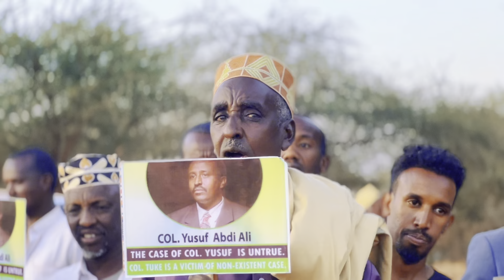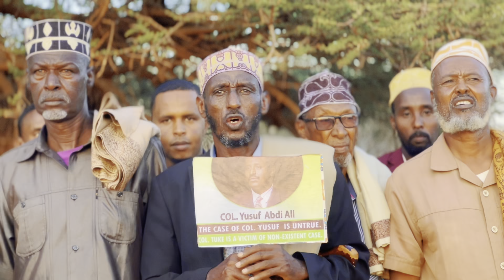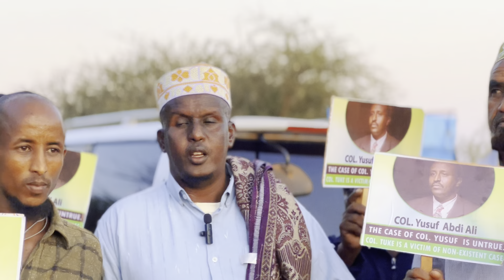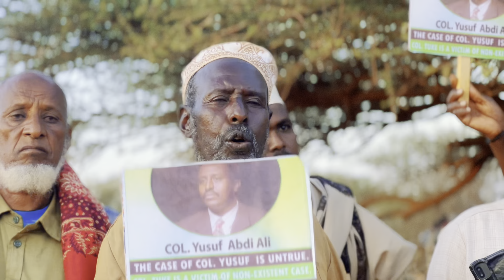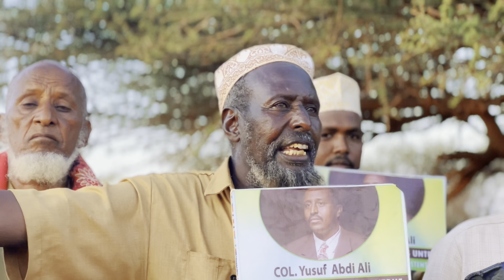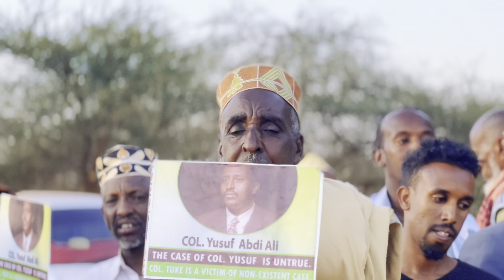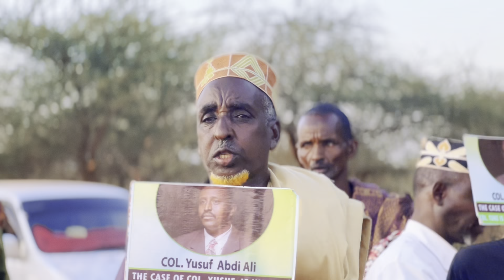Cuqaasha Beelweynta Dhulbahante Oo Wacad Ku Maray